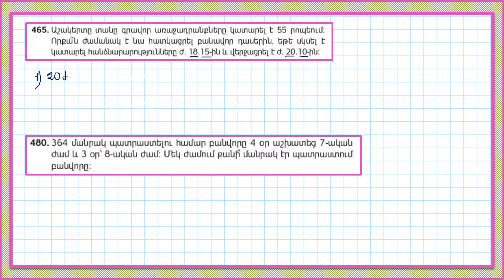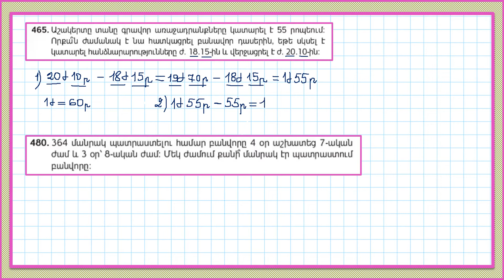Մաթեմատիկա/5-րդ դասարան/Ժամերի վերաբերյալ խնդիրներ 465, 480